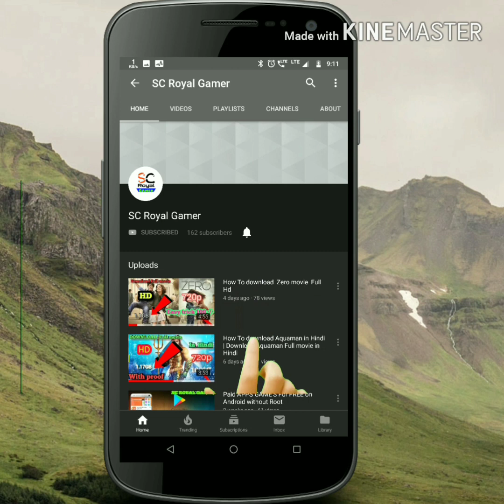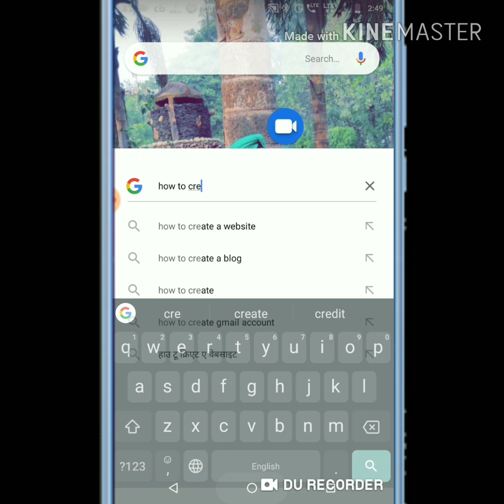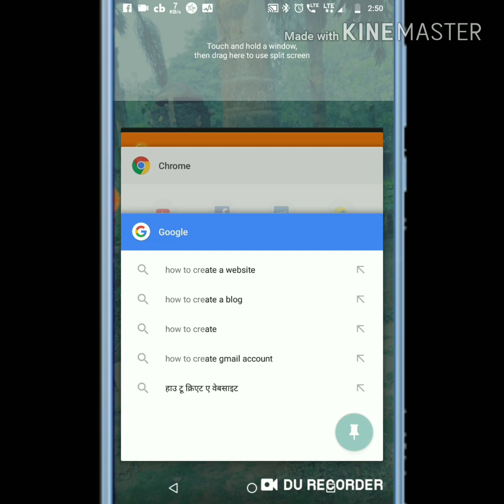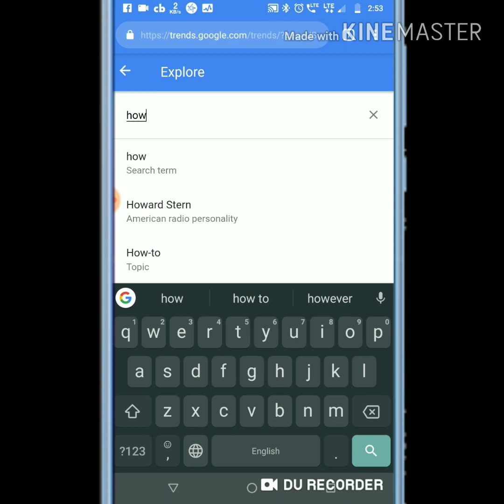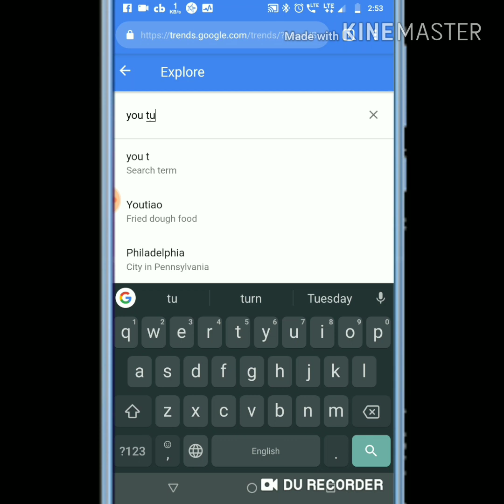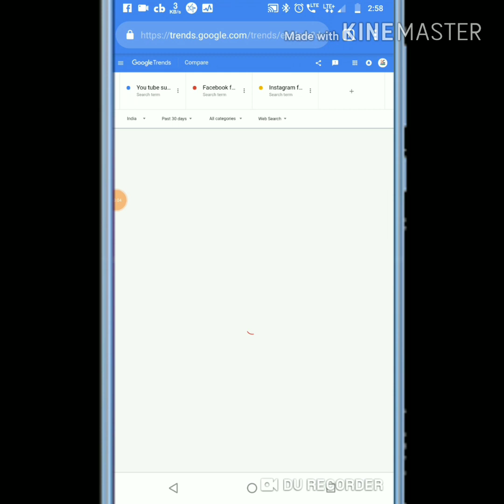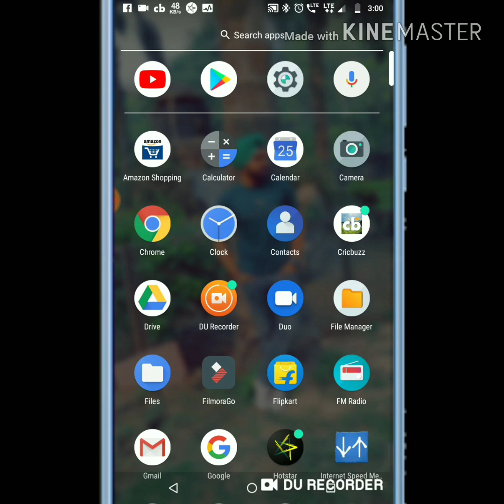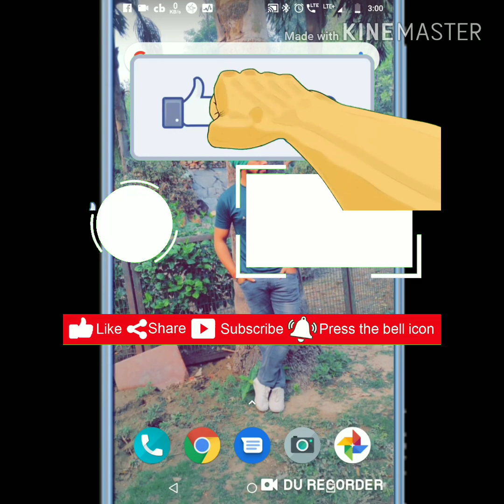How to find daliy new topics your YouTube videos?? YouTubers technology topic Part-1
hiii guy how are you

amd

and 3

 top  tags

how to find a daliy new video topic s for  you tube and  guys  help your channel  topic s

and my channel  have a 2 copy right strikes  and

 till and bye bye